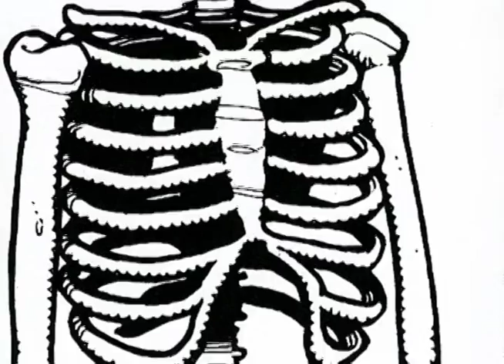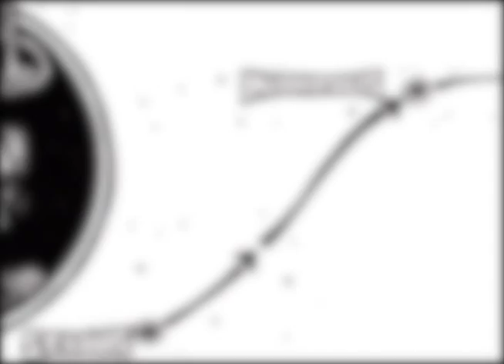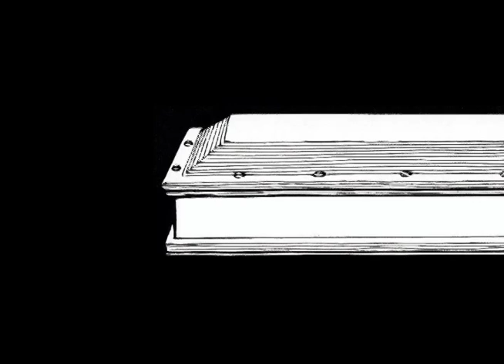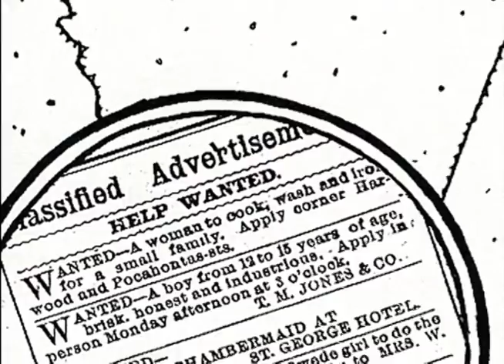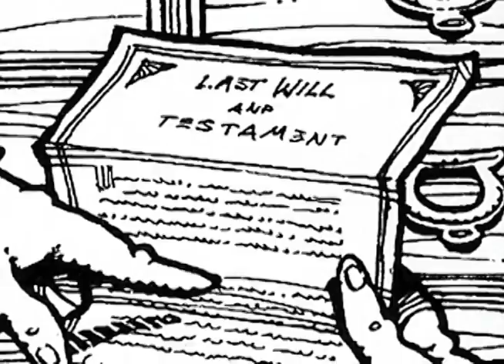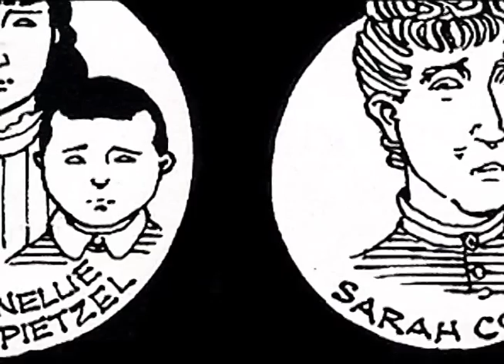The Peculiar Case of Dr. H. H. Holmes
At the height of the Gilded Age, during Chicago's finest moment of international glory, a man known as H.H. Holmes quietly and secretively carried out one of the most horrifically perverse and murderous crime sprees in American history. Against the ornate backdrop of the 1893 World's Columbian Exposition, Holmes built an elaborate chamber of horrors in which he staged the methodical and grisly murders of up to 200 people, becoming America's first known serial killer.

This macabre subject matter provides the basis for an exploration into the darkest corners of the human psyche. The adventurous Florestan Recital Project announces the release of its world premiere recording of renowned composer Libby Larsen's The Peculiar Case of Dr. H.H. Holmes. The work explores the unfathomable impulses that drove Holmes to commit his crimes. Scored for baritone and piano, Larsen's song cycle interweaves passages of period parlour music with texts from Holmes' own confessions. The result is a work that is both haunting and engaging--a perfect platform for Florestan's "deeply felt, and impeccably prepared" performances (The Boston Globe).

Holmes (re)Animated: Composer Libby Larsen meets artist Rick Geary!
WATCH Florestan's newly-released animated video of Larsen's The Peculiar Case of Dr. H.H. Holmes, featuring illustrations from artist Rick Geary's acclaimed graphic novel, The Beast of Chicago (NBM/ComicsLit).